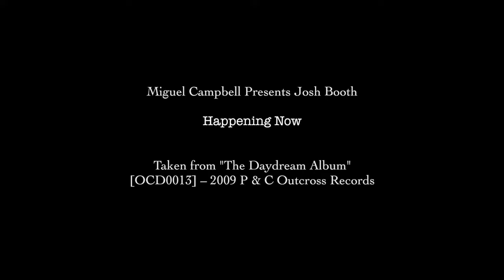Miguel Campbell Presents Josh Booth - Daydreams